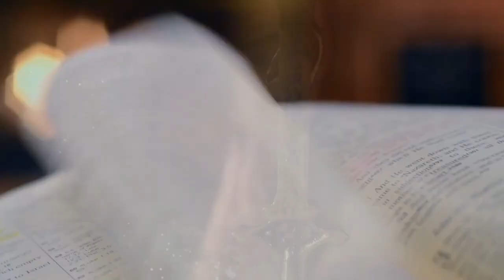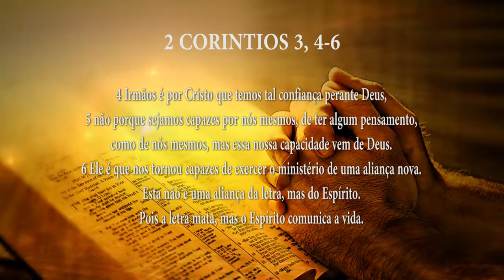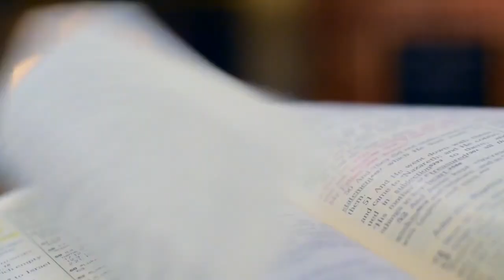PG PALAVRA DE DEUS MEDITADA (14/06/2023)